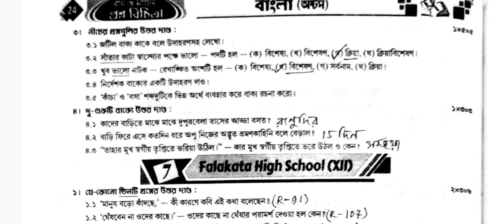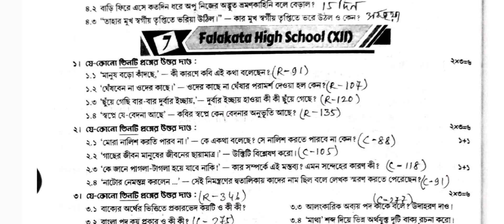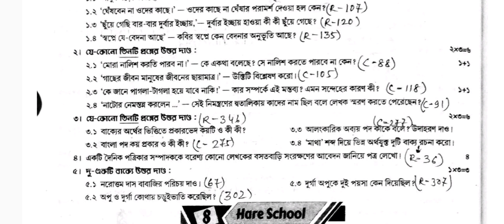RAY & MARTIN QUESTION BANK 2023 Bengali Class 8 Falakata High School (XII)